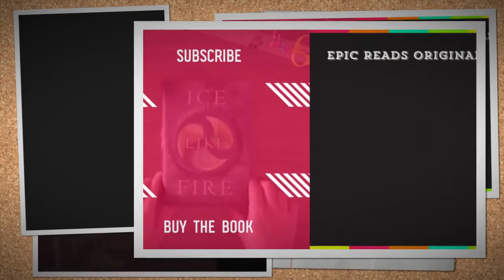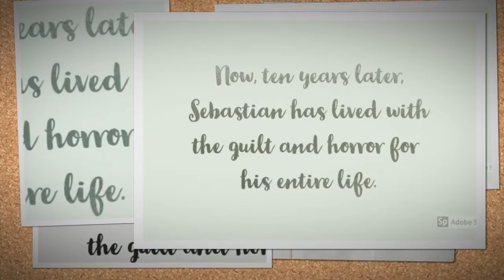Book Trailers 2017 #3